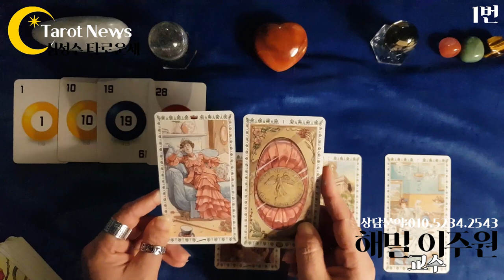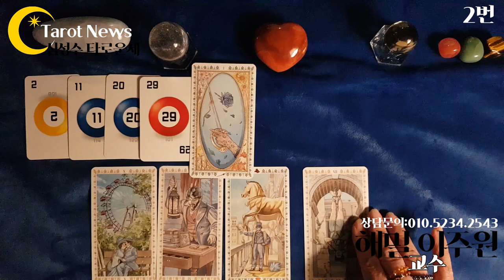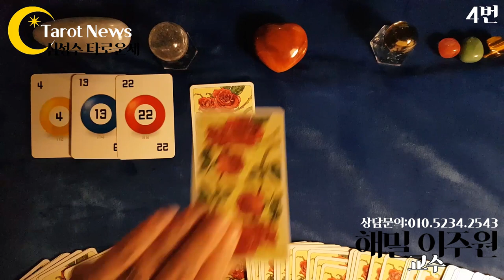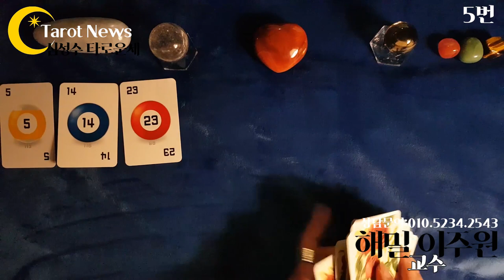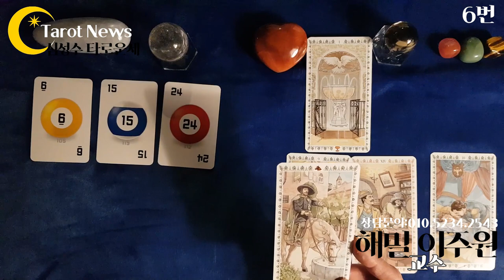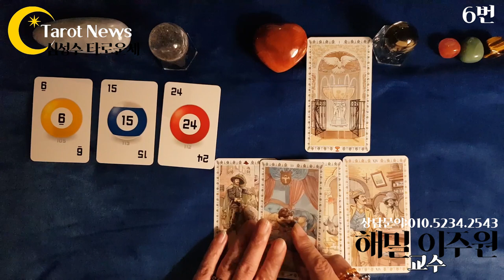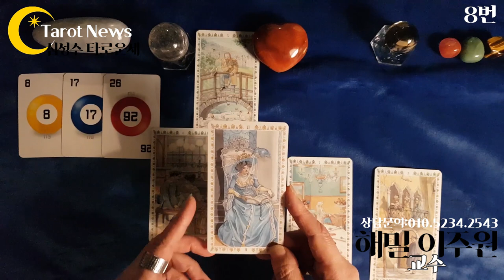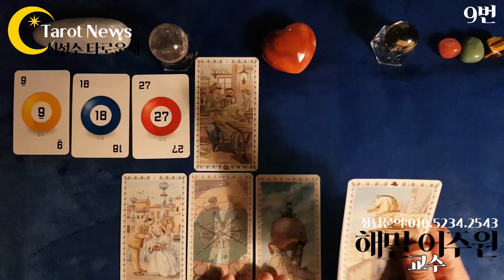[2020년 9월 심성수로 보는 타로 연애운세] 해밀 이주원 교수의 심성수 연애 사랑 월간 운세: 타롯뉴스 율하타로 장유타로 김해타로 폴라리스타로카페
개인의 정신에 영항을 끼치는 행성 영향은 심성수 숫자를 아는 것으로 쉽게 이해할 수 있다. 이 숫자는 개인의 인생 내내 작동하고 35세에서 40세까지 매우 강력하다. 35세 이후에는 다른 중요한 숫자가 좀 더 작동하게 된다. 개인은 태도에서 변화를 느끼기 시작한다.

그러나 심성수 숫자는 결코 그 중요성을 상실하지 않는다. 심성수 숫자는 이름을 바꾸는 것에서 영향을 받을 수도 있다.

수비학자는 개인마다 두 가지 이미지가 있다는 것을  반드시 알아야 한다. 즉 개인의 자기 이미지와 다른 사람들의 눈에 보이는 자기 이미지이다.

심성수 숫자는 개인이 자기 자신에 대해 생각하는 것을 나타낸다. 반면 데스티니   숫자는 이 이 세상이 그 사람에 대해 생각하는 것을 나타낸다.

양력생일의 "날""일"로 본 심성수 라인
1번 2번 3번 4번 5번6번7번8번 9번
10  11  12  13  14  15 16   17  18

심성수 1번: 4:25
심성수 2번: 9:50
심성수 3번: 15:10
심성수 4번: 20:40
심성수 5번: 26:10
심성수 6번: 31:20
심성수 7번: 36:20
심성수 8번: 40:30
심성수 9번: 44:15